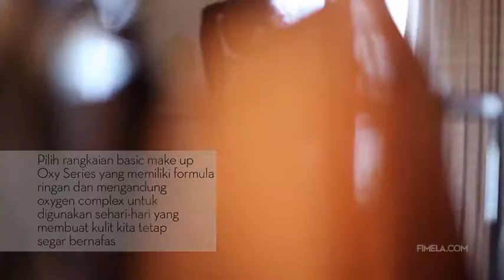Daily Safety Make Up